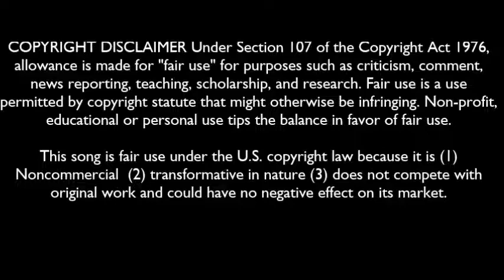Hugh Burns: "Our Love belongs to Yesterday"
Hugh Burns from 'Our Love belongs to Yesterday' - 1987